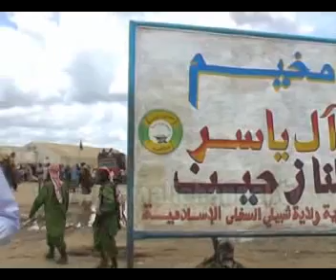Gudiga Gurmadka Abaaraha Xarkada Alshabaab oo dib deegaanadooda ugu celiyay ku dhawaad shankun oo qoys oo ka mid ah dadkii Abaarha ka soobarkacay eek u dhaqnaa Xerada Aalayaasir ee deegaanka N50 kadib markii ay roobab ka da'een 15 10 2011